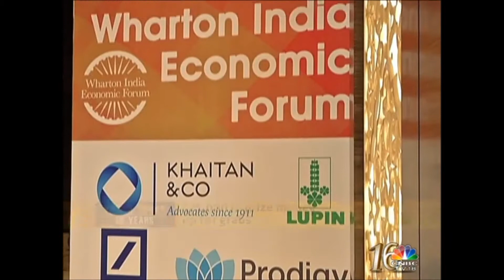Wharton India Economic Forum 2016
Shriyans Bhandari, CEO Greensole pitching at the WIEF 2016!

The Wharton India Economic Forum (WIEF) is an annual student-run India-centric conference hosted by the Wharton School of the University of Pennsylvania. Since its inception 19 years ago, WIEF is one of the largest and most prestigious India-focused business conferences and provides a platform for thought leaders to discuss the opportunities present to India and the challenges that need to be addressed.

Copyrights: YoungTurks, CNBC TV-18